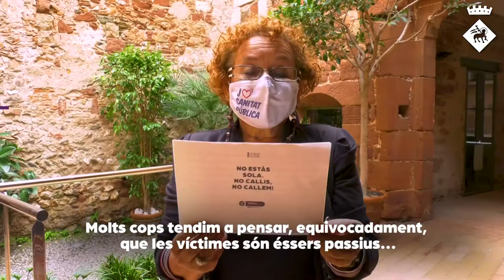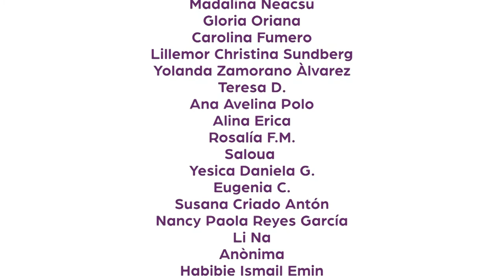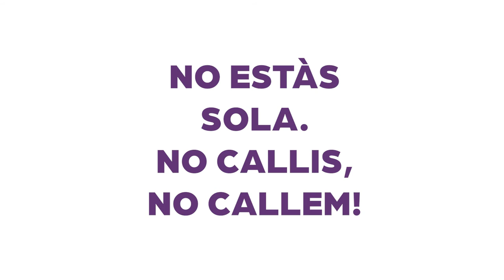25N | Manifest Institucional de Viladecans contra la violència masclista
Viladecans s'adhereix a les reivindicacions contra la violència masclista amb la lectura anual del manifest institucional.

Llegeixen Olga Reyes (regidora d'Igulatat), Octavia Esquivel (ciutadana de Viladecans), José Antonio Martínez (Podemos), María José Iris (Ciutadans) Bàrbara Lligadas (ERC), Encarna García (Viladecans En Comú), Gisela Navarro (PSC), Carla Segura (Club Beisbol Viladecans) i Carles Ruiz (alcalde de Viladecans).